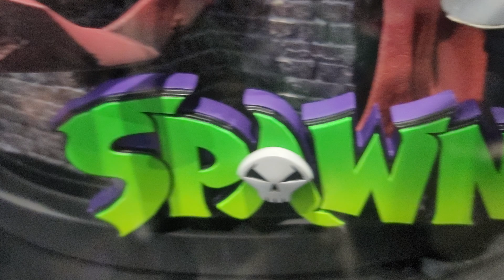Mcfarlane spawn statue @sdcc 2024 Image booth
a short video taken @sdcc 2024 from the Image comic showing the new 1/6 spawn statue